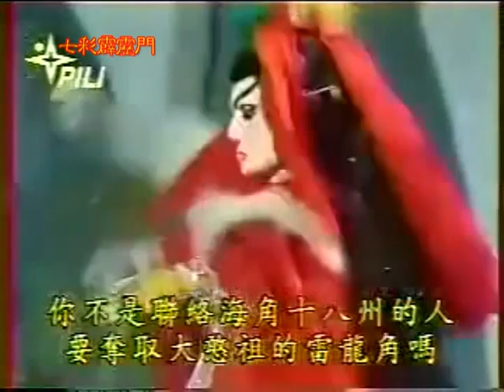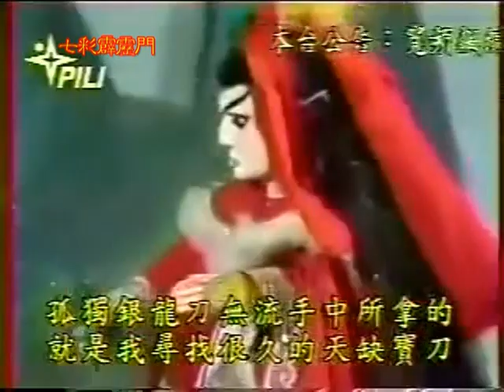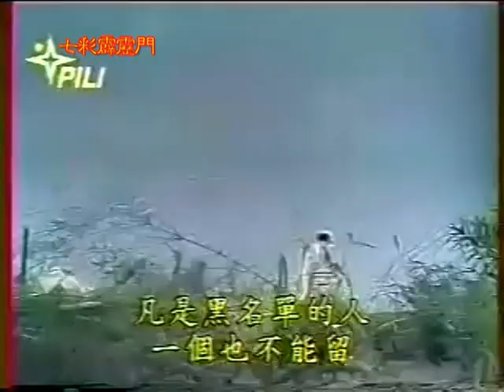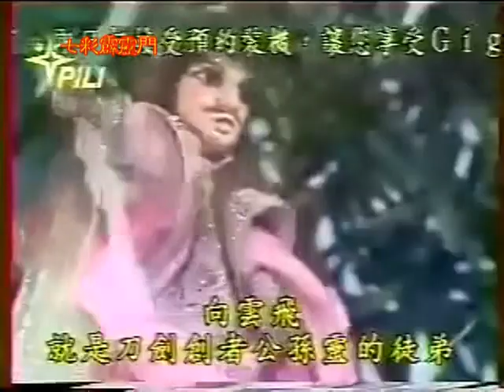七彩霹靂門 24 黃文擇紀念經典布袋戲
由於影片毀損嚴重，造成原影片影像與聲音嚴重不同步，劣者已儘量用盡所有力氣將影像聲音達到同步
若眾道友觀賞影片時若有覺得劇情有點不同步是因為影片毀損將其修剪，敬請見諒，